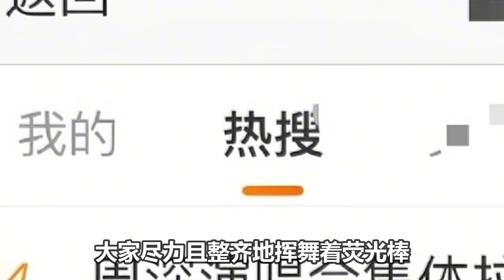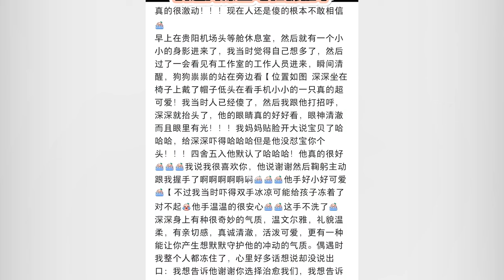【周深】周深今日最新口播！向世界宣传家乡宝藏城市，演唱会4万多人现场“蹦迪”！气氛燃得不行!无论资深乐评人还是街采粉丝民意收获都是好评如潮！属于周深的时代来了谁也无法阻挡这股乐坛清流！